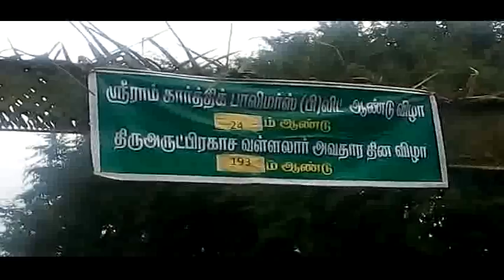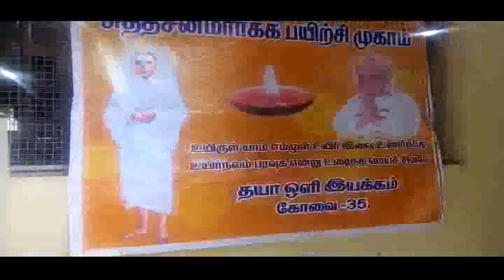1.11.2015 Coimbatore Sanmarga Function.